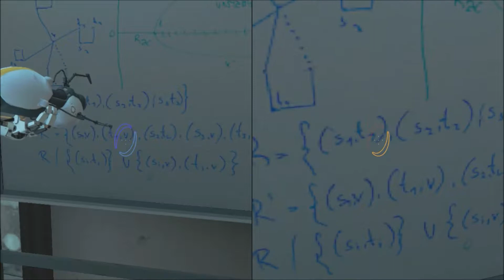ALEX COMIN' IN CLUTCH | Portal 2 Co-op Campaign EP 4 (w/Alex)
Happy Bday to the homie ALEX!